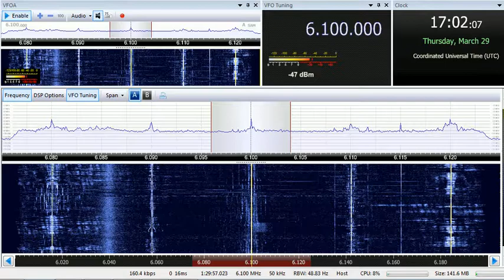29 03 2018 Radio Afghanistan in Russian to SoAs 1700 on 6100 Kabul